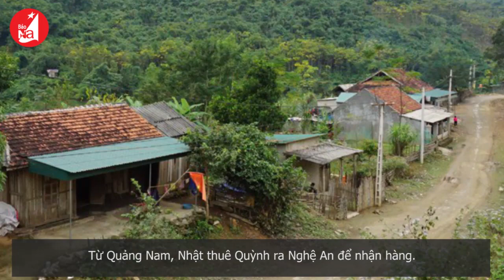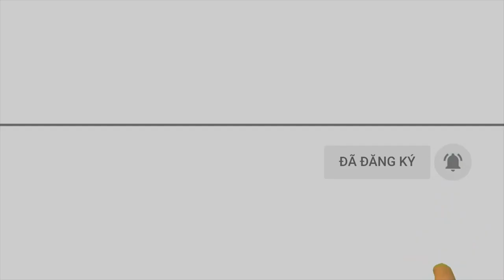Giả vờ đi khám thai để giao hàng trắng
Tòa án nhân dân tỉnh Nghệ An vừa xét xử vụ án “mua bán trái phép chất ma túy” đối với 2 bị cáo Vy Thị Hồng (SN 1984; trú tại xã Lượng Minh, huyện Tương Dương) và Hồ Đức Quỳnh (SN 1998; trú tại xã Tiên Cảnh, huyện Tiên Phước, Quảng Nam).